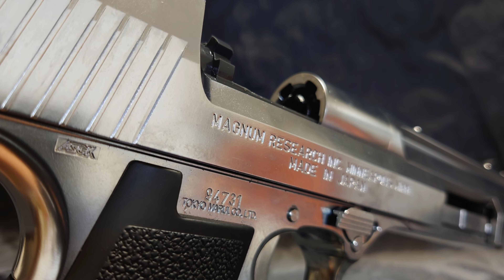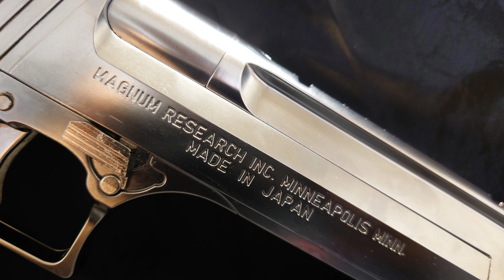[生存遊戲_AIRSOFT]_沙漠之鷹_Desert Eagle_TOKYO MARUI_GBB_サバゲー_サバイバルゲーム_서바이벌게임